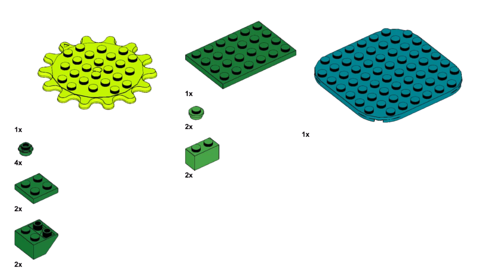2 BIRDS Lego classic 11019 ideas How to build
00:00 2 birds review
00:26 Lego parts list
00:34 assembling the bird stands and worm
04:36 building Lego classic 11019 green-blue bird
07:32 building Lego classic 11019 red bird